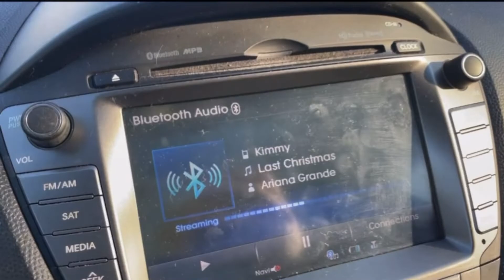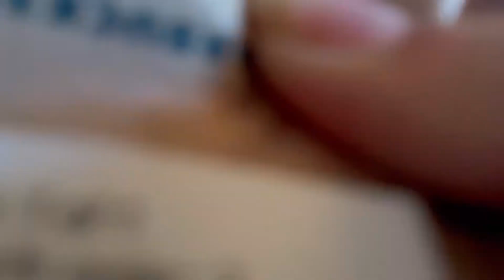Vlogmas Day 1-3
Happy Vlogmas 2021! Join me in my first vlogmas series ever. This will be a lot of fun. Let’s kick off the holiday season with a tree decorating vlog .

New Vlogs posted every week!

@thekimberleyshow on all social media platforms

Check out my podcast : La vie en rosè on Spotify and Apple Podcasts

Musician: Rook1e

Musician: Rook1e

Musician: Rook1e